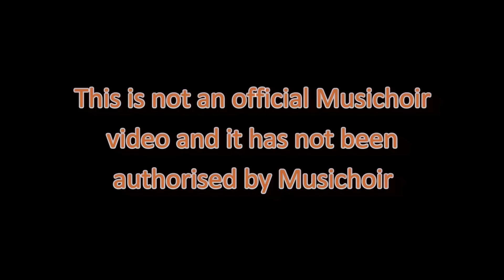True Colours/ Time After Time Musichoir Ayrshire 22/03/13 Part 10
Sarah Hunter and Rhona Allanach take the solos in a mash up of Cyndi Lauper songs True Colours and Time After Time during Musichoir Ayrshire's concert in Ayr Town Hall on 22/03/2013